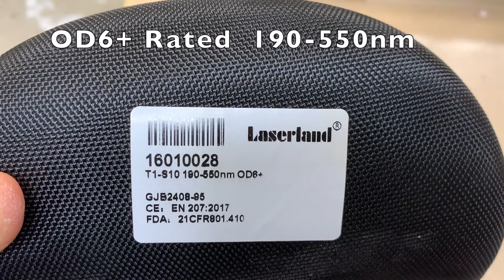Laser Goggles for use with Ortur Laser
Wanted goggles that would fit over my glasses when using my Ortur laser.

Got these on Amazon.

Came from China to TN, took about 4-5 weeks.